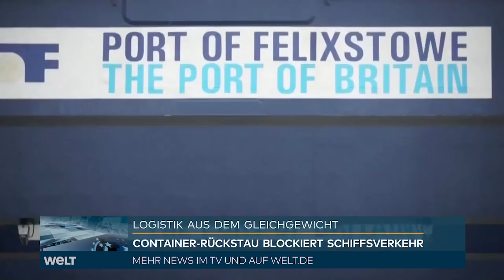LOGISTIK AUS DEM GLEICHGEWICHT: Container-Rückstau blockiert den Schiffsverkehr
Ein Dominoeffekt der Lieferketten hat einen riesigen Container-Rückstau erzeugt. Häfen überall auf der Welt sind logistisch verstopft. Zunächst ausgelöst durch die Blockierung des Suez-Kanals, danach konnten aufgrund von Corona-Vorfällen die Lieferketten nicht eingehalten werden. Dadurch konnte nur noch jedes dritte Schiff sein Ziel rechtzeitig erreichen. Das Weihnachtsgeschäft wird vermutlich stark darunter leiden müssen.